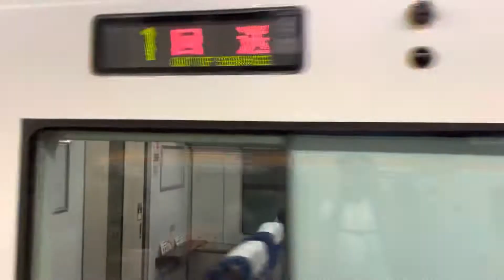MH有り！【臨時特急新宿さざなみ82号に伴う返却回送】E257系500番台NB-04編成が新宿駅11番線を回送電車としてミュージックホーンを鳴らして発車するシーン（回⁇??M）2022.5.5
MHラッキー！やったぜ！！

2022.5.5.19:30